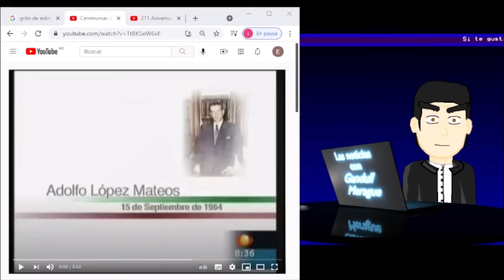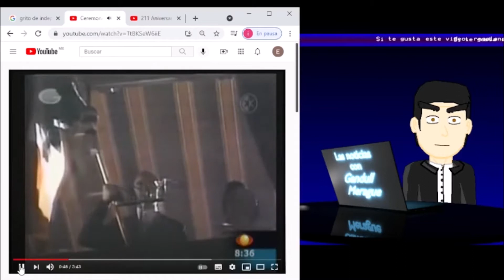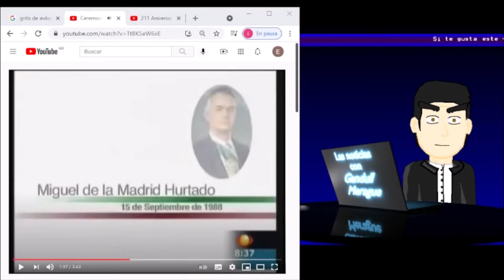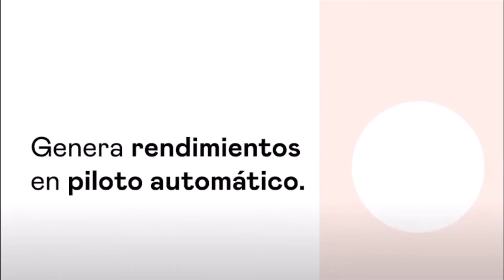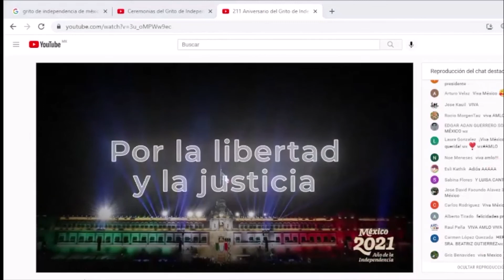Se acabó la fiesta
La celebración del grito de Independencia dejó de ser presencial